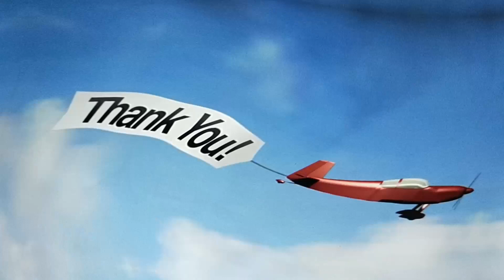Anilag laguna Fluvial Parade 2024 Love laguna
Fluvial Parade Santa Cruz Laguna 2024
 @Japer Sniper Official
 @Chong Luis TV
 @Madi Katigbak Official
 @RIGONDOX TAKBO OFFICIAL
 @PINOY BIKER ITALY
 @kuya oh